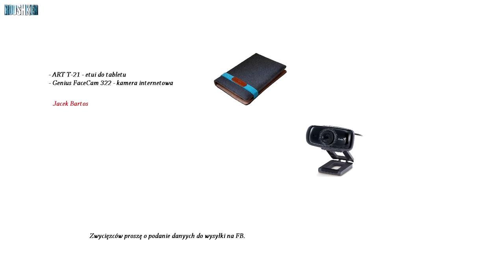Rozstrzygnięcie konkursu ART/GENIUS